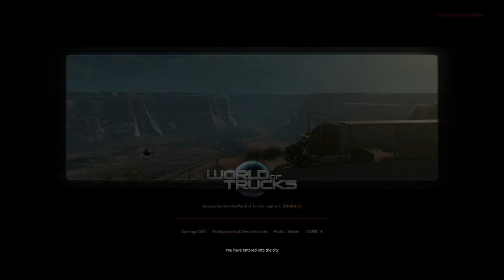ETS2 PERICOS LOCOS 22-SEP-2016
CHOQUES Y TODO TRANQUILO